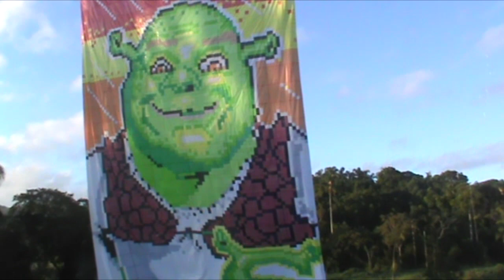2016 - Bagdá 9m - Arte Retalho